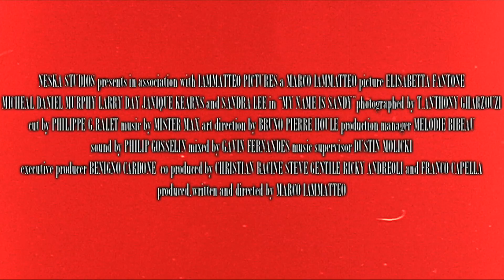My Name Is Sandy - Feature Film Trailer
A new feature film from director Marco Iammatteo. Starring Elisabetta Fantone and Michael Daniel Murphy